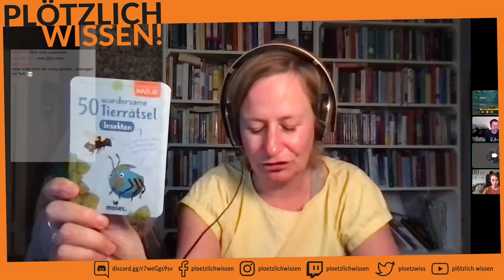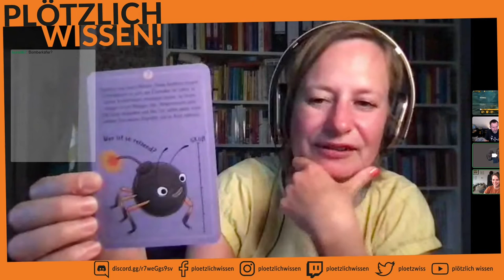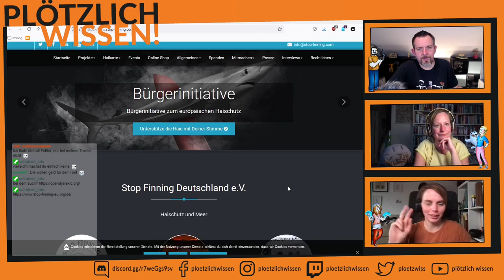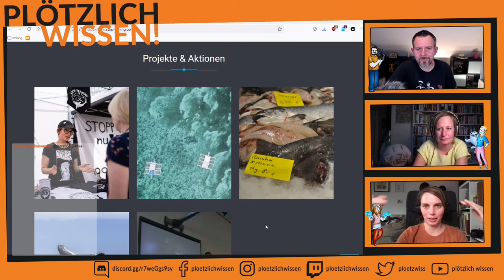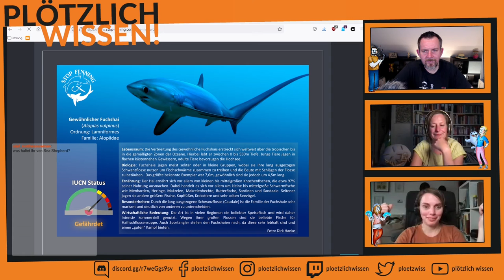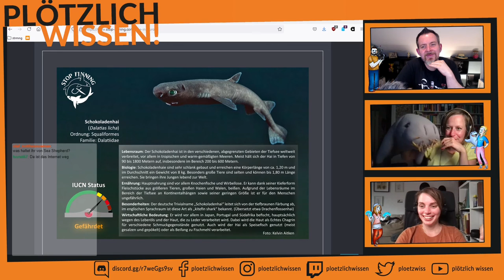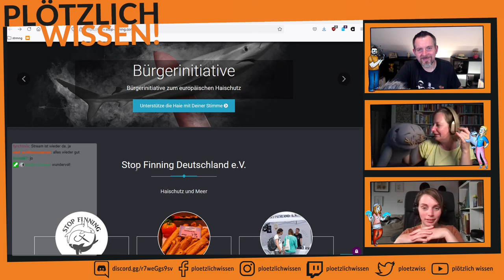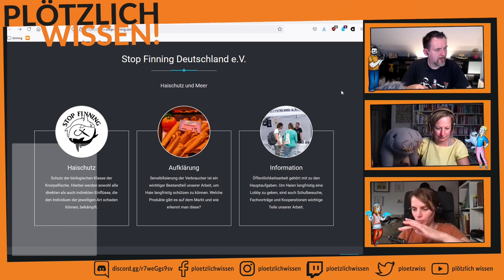Abtauchen mit Plötzlich Wissen! #14 Haie und Deep Diving Simulator im Kelpwald [Teil 1/2]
1/2 Teil des 14. Streams "Plötzlich Wissen!"

Diesmal kommen Julias (Hai-)Erfahrungen im Südafrikanischen Kelpwald ins Spiel - literally. Wir tauchen im DDS nämlich ein Mal durch den Unterwasserdschungel. Außerdem geht es im ersten Teil um Haie und Finning. Dazu gibt es aktuell eine Petition, um ein Abschlachten der Haie einzudämmen. Und Inga testet ihr Tierkarten-Insekten-Quiz an Kollegen und Zuschauern. Darin geht es um Insekten - aber wir machen uns auch Gedanken über das nächste Kartenset zum Thema Meer und Strand.